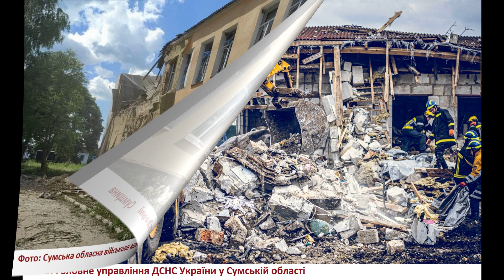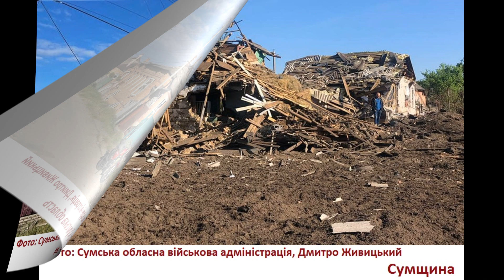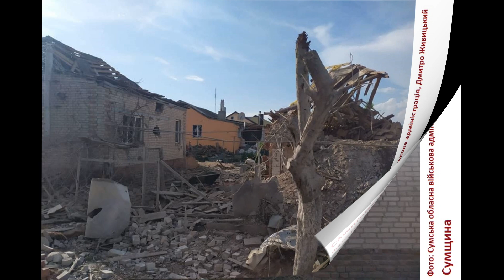Руйнування в Україні, Сумщина, фото руйнувань в Україні. Destruction in Ukraine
Destruction in Ukraine, Destruction of civil infrastructure in Ukraine, Destruction from shelling of Ukraine
Руйнування цивільної інфраструктури у Сумській області. Фото.